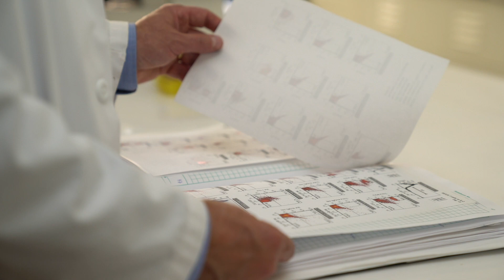Immunotherapy and hope helps UCLA CAR T patient battle cancer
Denise Delatorre felt a lump in her stomach that she knew was serious. She was diagnosed with non-Hodgkin’s lymphoma, one of the most common blood cancers. When chemotherapy didn’t work, she enrolled in UCLA’s first CAR T clinical trial. Today, Denise is in sustained remission. This is her story.